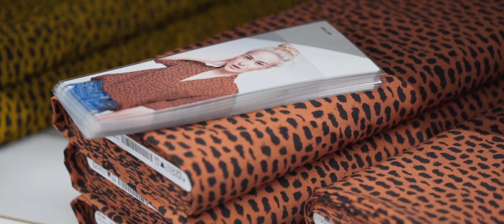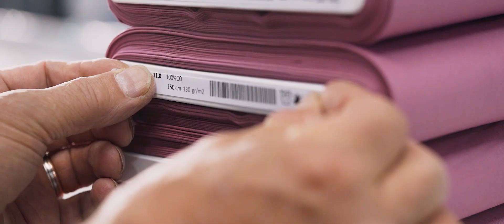Verhees Textiles- Corporate Movie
Verhees Textiles is a leading fabric importer with self-developed and exclusive collections, for textile sales and the garment sector. For more than 40 years, our family business has been thé trusted specialist in trendy children’s fabrics. You can also rely on us for ladies fabrics, basics and decoration fabrics. In addition, we offer the largest collection of organic cotton fabrics in Europe with the GOTS certificate.